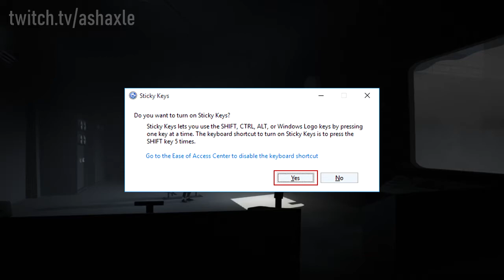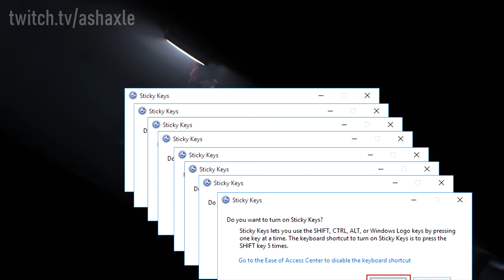Inside - Stream Highlights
I should've played Outside